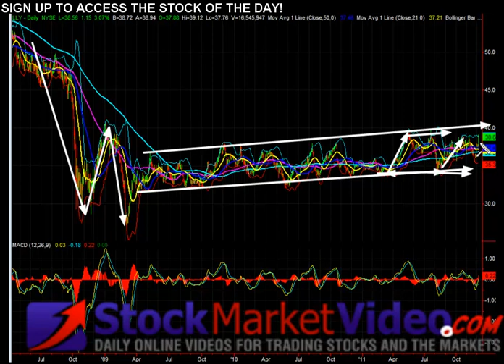Stock Of The Day: LLY - Dec 6, 2011